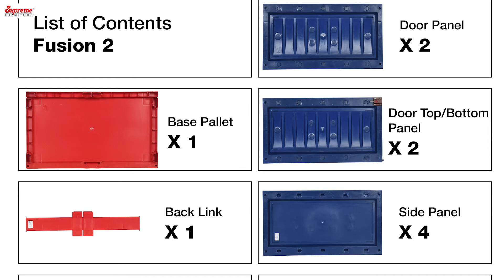Supreme Furniture - Fusion II Cupboard (Almirah) assembly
Supreme Furniture - Fusion II Cupboard (Almirah) assembly video for quick and easy product assembly.